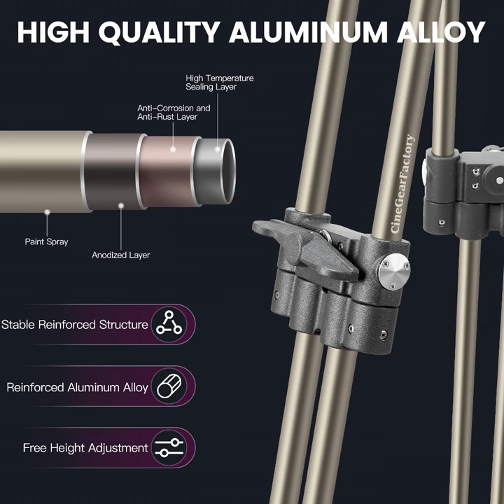𝗖𝗧𝟭𝟱𝟬 𝗖𝗶𝗻𝗲𝗴𝗲𝗮𝗿𝗳𝗮𝗰𝘁𝗼𝗿𝘆 𝗛𝗲𝗮𝘃𝘆 𝗗𝘂𝘁𝘆 𝗖𝗶𝗻𝗲𝗺𝗮 𝗧𝗿𝗶𝗽𝗼𝗱 𝗞𝗶𝘁 (150mm bowl)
The CT150 tripod is an essential tool for professional film production. It is made of robust metal materials, and designed by industry standard strictly.
It has 150mm bowl and Mitchell base 2 kinds of version, can work with almost all cinematic fluid head in the market.
The kit comes with high tripod, medium tripod and hi-hat. The height of the high and mid tripods can be adjustable, as well as the spreader. The payload of the tripod is up to 200kg. So that the CT150 can support almost all your cameras and satisfy all your height inquiry.

Follow & Share with @cinegearfactory